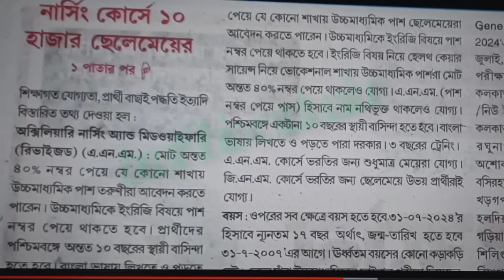ANM GNM Vacancy 2024 | ANM GNM Seat Matrix 2024 | ANM GNM 2024 Preparation ! ANM GNM Admit Card 2024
📚 For Admission to 2024 Batch - 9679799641 (WhatsApp)

📖 ANM GNM 2024 Preparation Class 1 -